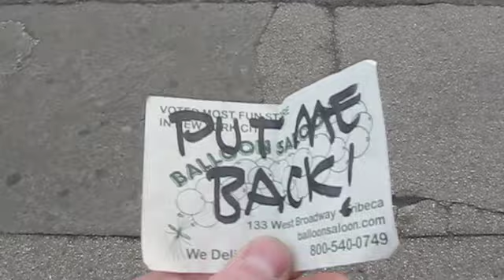Fake $20 Prank